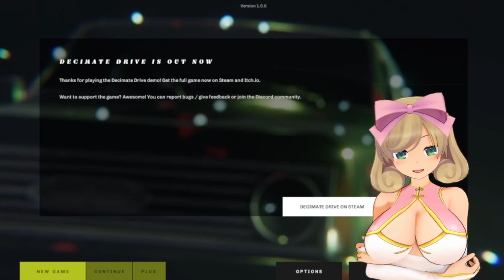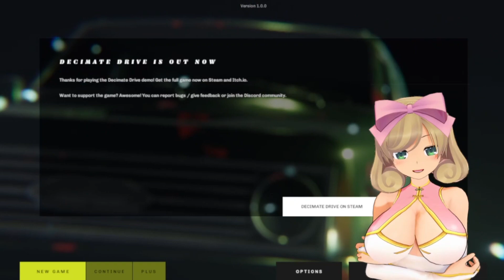When KILLER CARS attack! (Decimate Drive)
Well, you heard it here first, my darling subjects-- in today's video, cars have had enough and are taking their revenge~! Decimate Drive is probably the tensest I've been in a horror game because the cars chasing you just do not let up~!
~Socials and Other Important Links~
🧪💕~My new model was created by NEP. Please follow him on Twitter:~